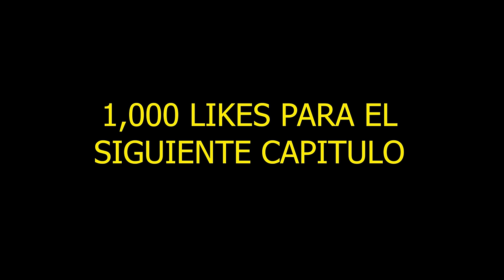El De La Urus Roja Capitulo 1 Gta 5 Roleplay